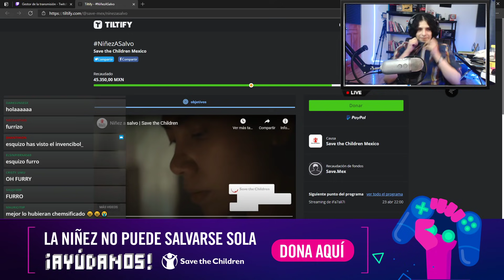Esquizo reacciona a fanart furry XD